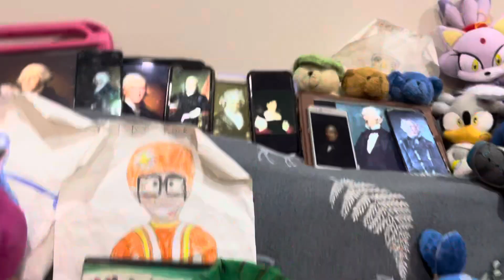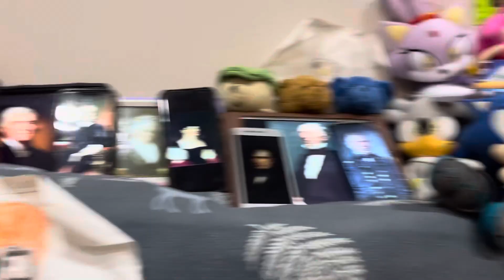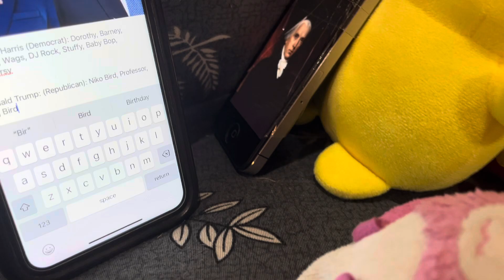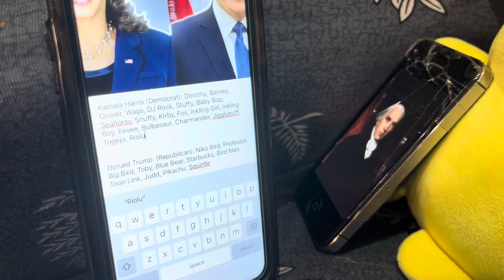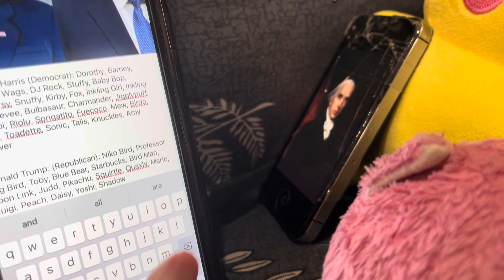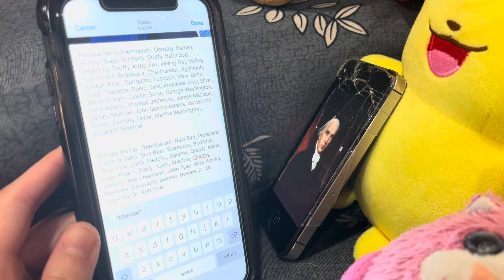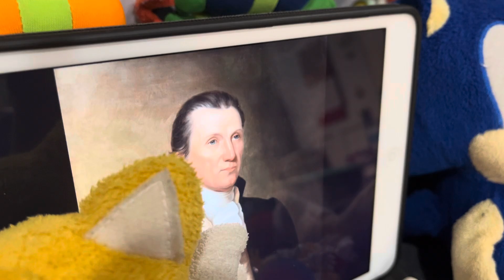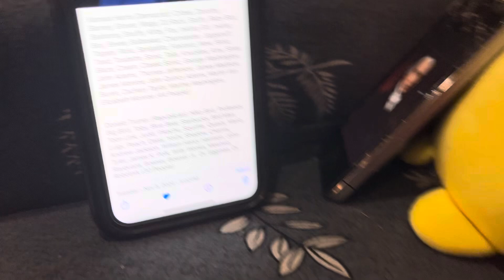Cribes The Hedgehog: The 2024 US Presidential Election Discussion and Explaining